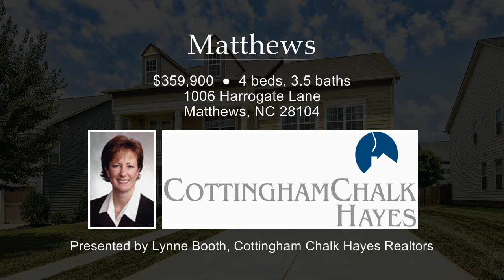1006 Harrogate Lane - Matthews, North Carolina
This home is located in Matthews, NC.

Contact Lynne Booth for more information.